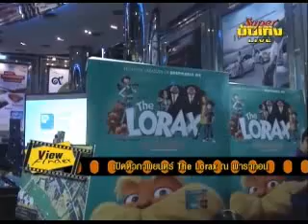Viewfinder 240355 1-6.flv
ติดตามทางทรูวิชั่น 70 ซุปเปอร์บันเทิง เปลวเพลิงแห่งโลกมายา( รายการViewfinder ทุกวันเสาร์ 21:00-22:30  )